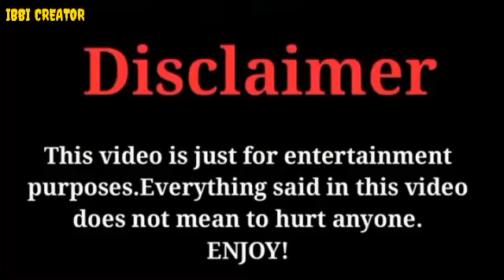Kobe Bryant Beautiful Moments before Death